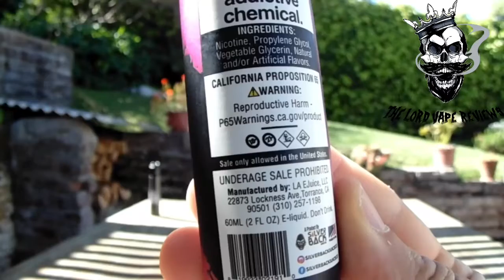LOLA de SILVER BACK JUICE CO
Hola chicos 🙌🏻

Cómo están ?!

QUE TODOS TENGAN UNA EXCELENTE SEMANA !

APOYEMOS A NUESTROS MODS NACIONALES, NUESTROS ALQUIMISTAS
NUESTRAS TIENDAS Y PÁGINAS WEB SIN OLVIDAR EL GRAN TRABAJO QUE HACEN NUESTROS COIL MASTER.

TODOS SOMOS  UN EQUIPO 💨👏🏻⚡️🔥

OFERTAS DEL LORD VAPE 💀💨

En @provap_lareina y  @provap.cl, los liquidos de 60 ml seleccionados están a $13.000 y dos por $20.000

Mejor precio o mejor precio ?

En @megacloud.vapeshop @megacloud.vapeshop.apoquindo están rematando los líquidos TAKE OFF de 60 ml a solo $10.000
Promoción válida hasta agotar stock

Mis amigos de @nobel_juice están con una increíble promoción que son dos liquidos de 60 ml por $15.000
Y ojo , que están haciendo despachos a todo Chile !!

Mis amigos de @monstervapechile tienen la increíble promoción  de los líquidos Zap!
1 por $16.000
2 por $ 30.000

Además mis amigos de punta Arenas
@antovapor volvieron con su stock de este gran des líquidos Capella !!
Ojo que hacen despachos a todo chile y si ! , las promociones son acumulables

Mis amigos de @vapesdreams tienen la excelente promo chiquillos
Ojo que las promociones no son acumulables

Les recuerdo chiquillos!
Que los gustos son totalmente subjetivos y la única forma que lo compruebes , es que lo pruebes por ti mismo 👁👁

⚠️ADVERTENCIA⚠️

ESTE PRODUCTO PUEDE CONTENER NICOTINA UN PRODUCTO ALTAMENTE ADICTIVO , PROHIBIDO SU USO EN MENORES DE EDAD 🔞

Hoy vamos con este gran líquido internacional 🌍

LOLA  de @SILVERBACKJUICECO

WOOOOOOW
Un liquido que llego para quedarse con bases firmes de plátano , dulces frutillas y el toque de la fruta del dragón .
Bastante equilibrado en el sabor y el olor .

Un líquido de la marca

Donde adquirir este Liquido?

Se cumplirán el sabor ?
Que nota le pondrá el lord vape?

RECUERDEN QUE SIEMPRE DEBES COMPRAR PRODUCTOS  ORIGINALES EN LUGARES ESTABLECIDOS